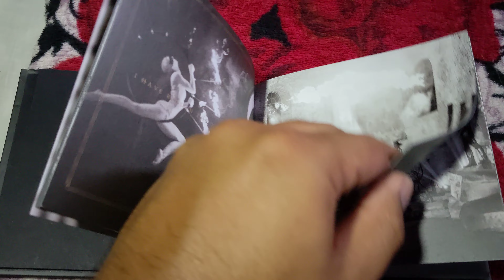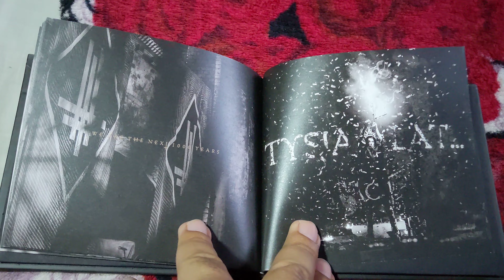Unboxing - Behemoth - In Absentia Dei (2cds + Bluray)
"In Absentia Dei" recoge el concierto que la banda polaca realizó en septiembre de 2020. La banda polaca de Black-Death Metal BEHEMOTH realizó el streaming de un concierto especial, "In Absentia Dei", el 5 de septiembre de 2020 desde una iglesia de la Polonia rural, cuya ubicación no se desveló.